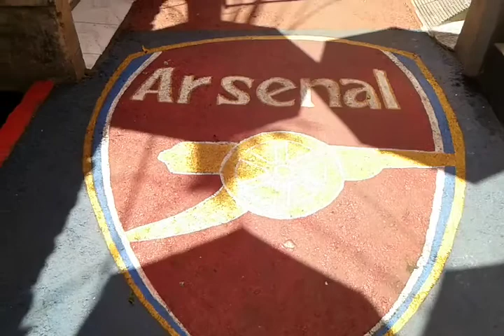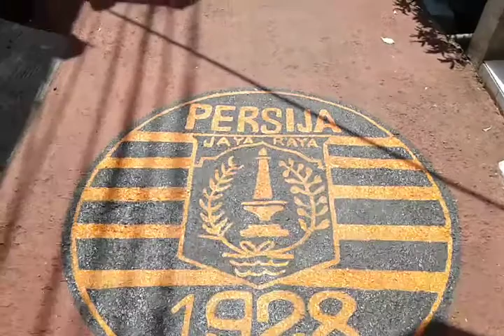Mural jalanan 2019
Lukisan Mural dengan media lukisan mural di jalanan / aspal.